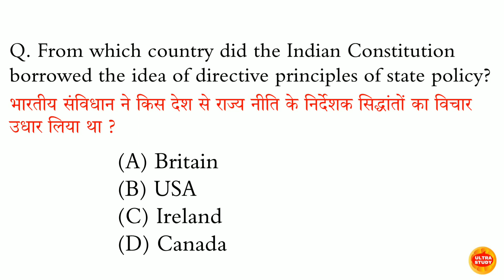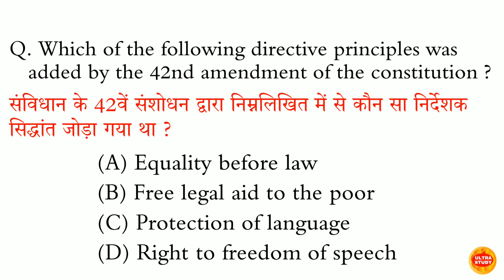निम्नलिखित में से कौन सा निर्देशक सिद्धांत संविधान के 42वें संशोधन द्वारा जोड़ा गया था?